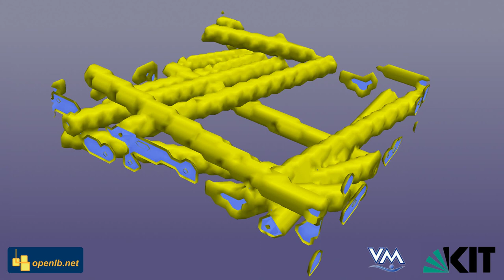Coalescence Filter Simulations with LBM – Simulation in Process Engineering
How can gas flows efficiently be cleaned from impurities?

Untreated gas flows often contain contaminants such as oil or particulate matter. These so called aerosols can emerge at different locations from various applications including the crankcase of combustion engines or the extraction system of industrial tooling machines. In order to reach a level of gas purity, that assures the reliable, efficient and safe operation of subsequent production, conversion or recycling processes (example: refuelling of hydrogen vehicles) coalescence filters are used. In these, submerged impurities are trapped within the filter structure. Here they accumulate, drop off the filter and are separated.

The absorption of oil fog in such a coalescence filter is shown in the following simulation video.

Simulation with OpenLB and Visualisation by Mathias J. Krause